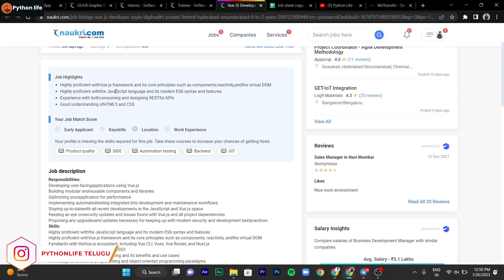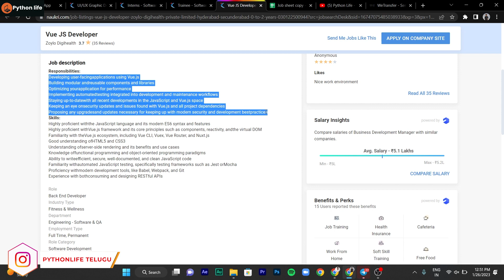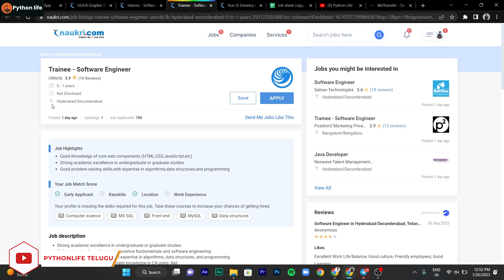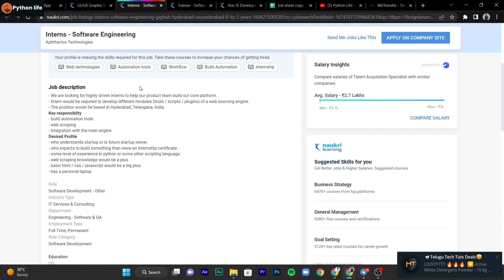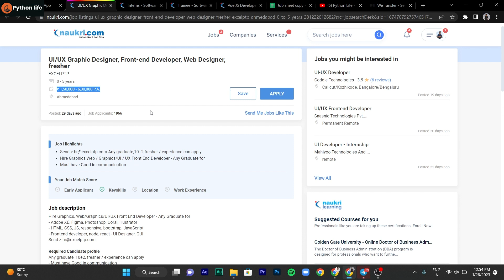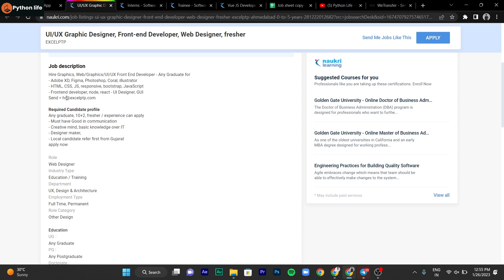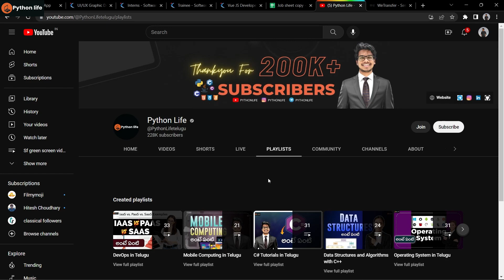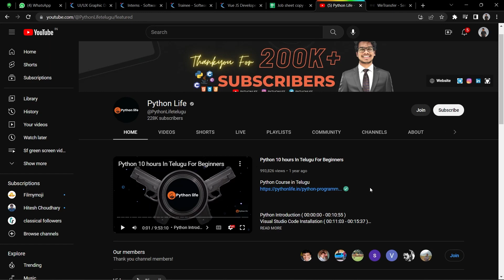Vue js Developer | Intern Software Engineer | IT Job Notifications | Software Jobs